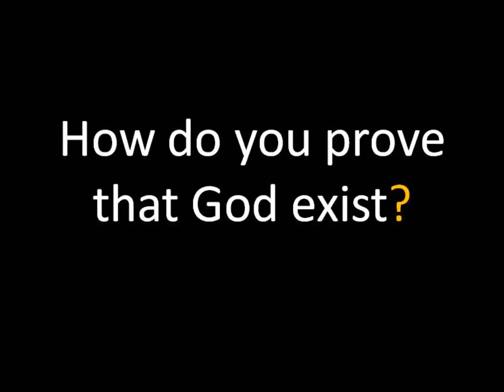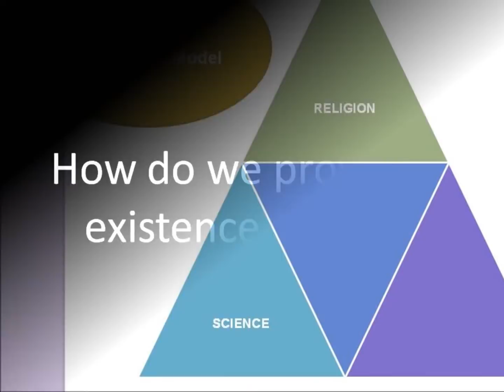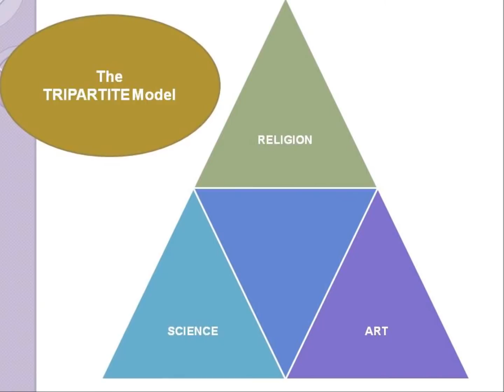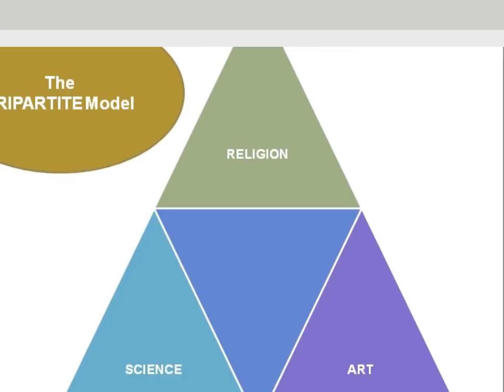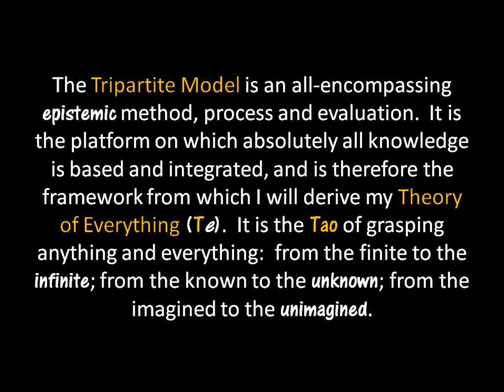Lecture 4 - The Tripartite Model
Theory of Algorithms is a framework for solving problems and completing tasks, and it aims to do so in a better way than we've done before.  It is also a way of knowing things in our world more sharply and deeply. So in this regard, it aims to be a complete epistemology, too.

Many people think of algorithms as mathematical formulas for solving problems or as computer code for doing calculations.  How do I define algorithms?  As conceptual, mathematical and procedural: in other words, theoretical, numerical and practical.

Theory of Algorithms is a work-in-progress, and these lectures are my introduction of its seminal concepts:

Outline:
I.  Quandary of Science vis-a-vis Religion
II.  God Expects us to Reason
III.  Reconciling Science and Religion
IV.  The Tripartite Model
V.  From the imagined, to the unimagined

Photo of me, by Tiffany Schultz

Soundtrack titled "Continuum"
By Adam Drake, Neil Williams, and Alison Pearse